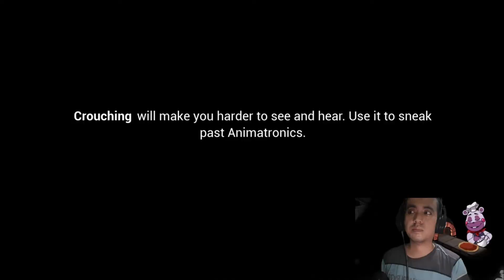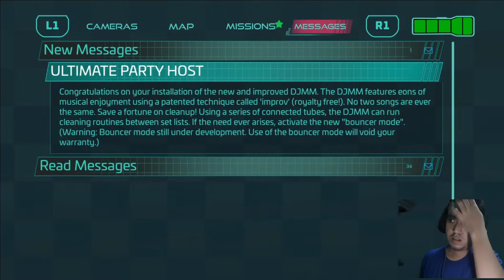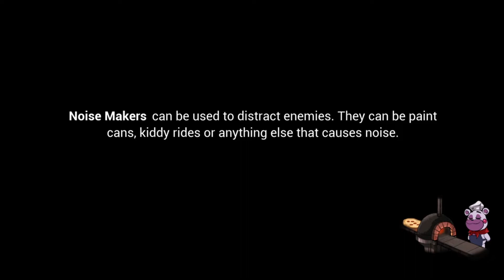FNAF Security Breach Eps 11 DJ MM Chaos Jumpscare "Sekalinya hidup si DJ, Jumpscare beruntun"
Setelah episode sebelumnya kita disuguhkan dengan permainan santai dari Princess Quest 1 dan 2, Episode kali ini akan lebih serem lagi. Hal ini dikarenakan mati lampu yang tidak diketahui penyebabnya, Monty dan Chica sudah mulai menjaga ruang si DJ MM dan parahnya ketika mau dihidupin listriknya. Si DJ MM hilang dan semua animatronic disana mengincar gregory secara brutal dan detektif kewalahan
Disisi lain, Kengerian Roxy juga diperlihatkan disini. yang awalnya detektif sangka akan ikutan hilang sepert Monty, tetapi. Oh Tetapi. ?
Yuk check aja videonya

Moga guys semua dapat terhibur dengan kekocakan gameplay detektif hari ini, jangan lupa untuk tinggalkan like dan share ke teman-teman lainnya ya guys

Stay Healthy and enjoy the video
Adieu